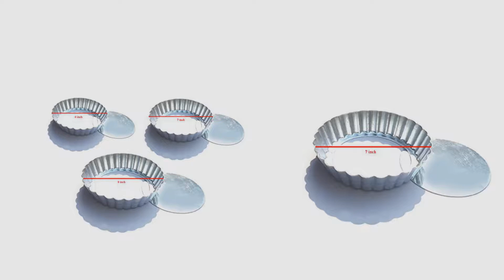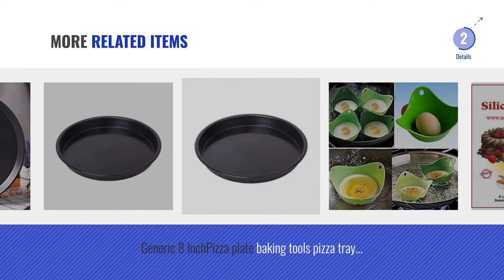Top 10 Microwave Quiche [2018]: Prime Enterprises 6 Inch Black Steel Non-Stick Round Pizza Pan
Top 10 Microwave Quiche [2018]

Prime Enterprises 6 Inch Black Steel Non-Stick Round Pizza Pan Microwave Oven Baking by Prime Enterprises

Prime Enterprises Aluminium Round Pie dish Pans with Loose / Removable Bottom, 3-Piece 4.5 by Prime Enterprises

Prime Enterprises Aluminium Round Pie by Prime Enterprises

Prime Enterprises Aluminium Round Pie dish Tart Pans with Loose / Removable Bottom (18 Cm) by Prime Enterprises

Preferred Non-Stick 7/8/9/10/11 Inches Pizza Plate Home Baking Oven Microwave Aluminum by HOUSEEN

Silicone Chef Bakeware Silicone Chef Bakeware 3-Piece Starter Set by Silicone Chef Bakeware

Tuzech Egg Poacher –Oil Free Cups with Ring Standers, For Microwave or Stove-Top Egg by TUZECH